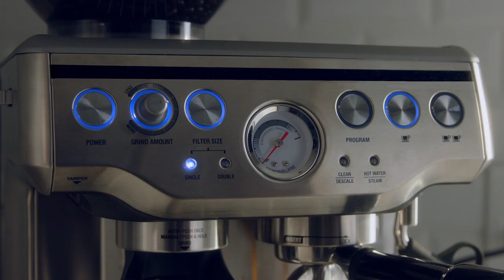Flickering Lights in the Kitchen Cramping Your Style? | Mr. Electric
No one likes a light show in their kitchen. Make sure you can rely on your electricity with Mr. Electric’s electrical repairs, upgrades, and installations.

Learn more about Mr. Electric® …

Follow Mr. Electric on social media …